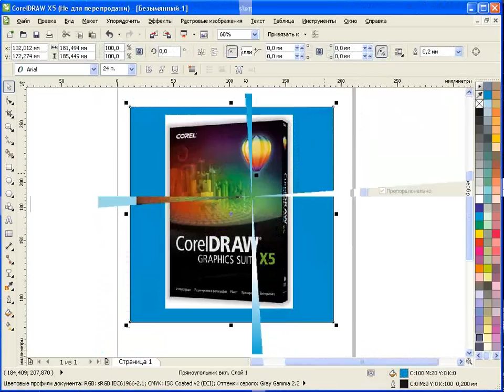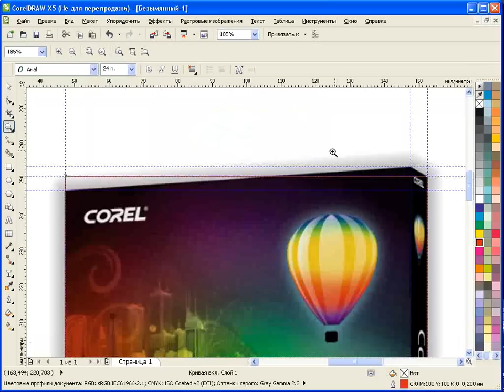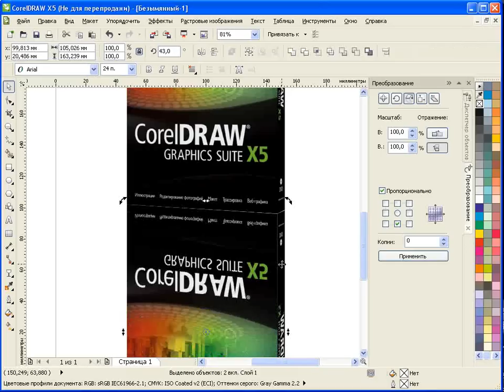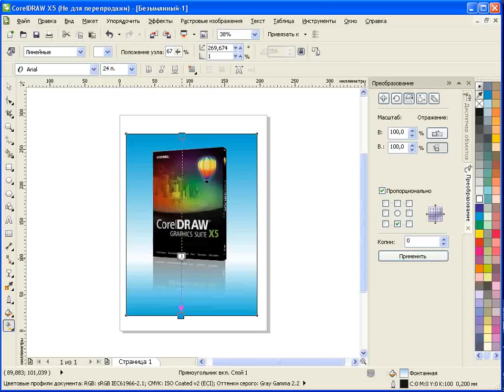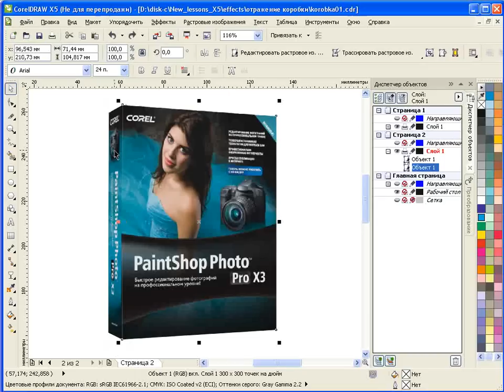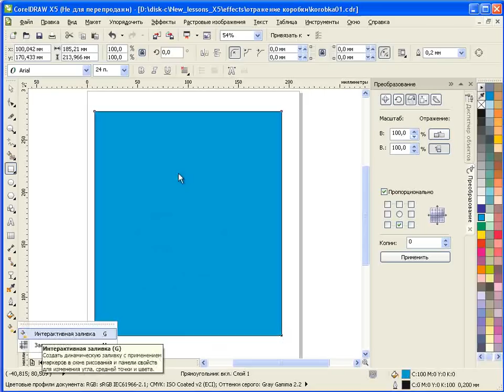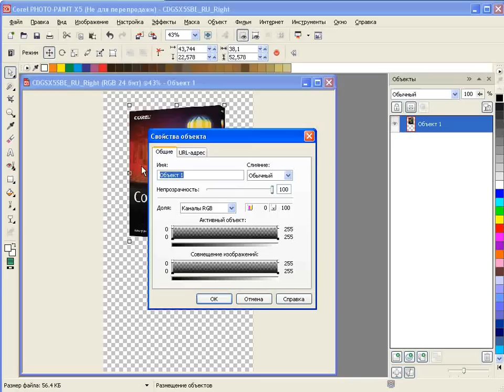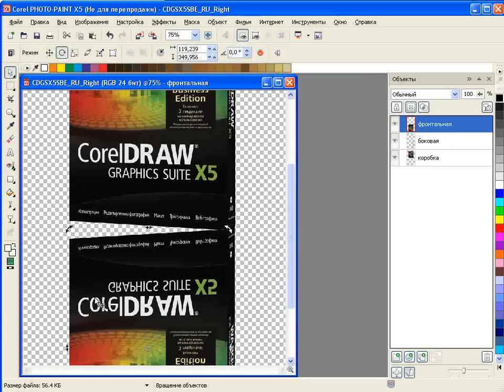Уроки CorelDRAW: создаем отражение коробки тремя способами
В этом уроке создаем отражение коробки с программах CorelDRAW и Corel Photo-Paint, используя различные соответствующие инструменты - применяем различные способы отделения объектов от фона, искажение и трансформацию растровых объектов, эффект прозрачности.